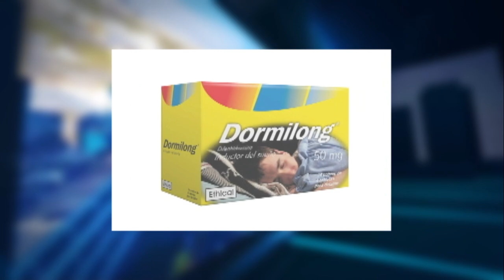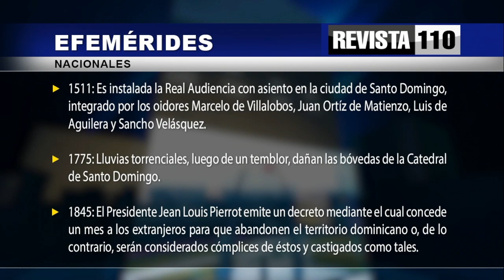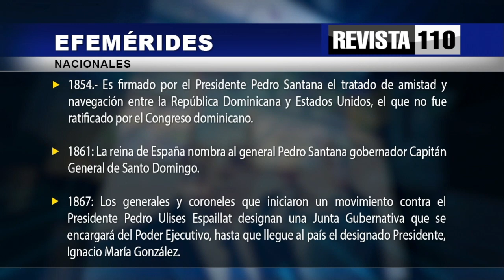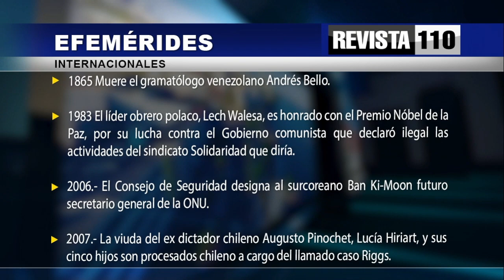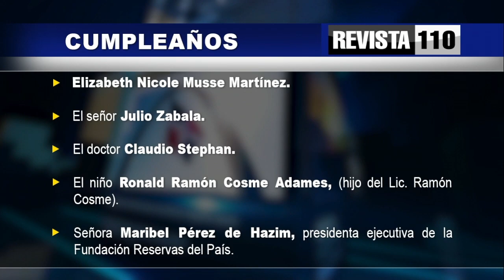Efemérides miércoles 5 de octubre del 2022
miércoles 5 de octubre del 2022. Faltan 87 días para el año 2023. Luna Cuarto Creciente
Santoral: Santa Flavia, Faustina Kowalska, Santos Froilán, Atilano, Plácido, Tranquilino, Apolinar y Mauro.
Día Mundial de los Profesores (ONU).

Efemérides Nacionales:
• 1511: Es instalada la Real Audiencia con asiento en la ciudad de Santo Domingo, integrado por los oidores Marcelo de Villalobos, Juan Ortíz de Matienzo, Luis de Aguilera y Sancho Velásquez.
• 1775: Lluvias torrenciales, luego de un temblor, dañan las bóvedas de la Catedral de Santo Domingo.
• 1845: El Presidente Jean Louis Pierrot emite un decreto mediante el cual concede un mes a los extranjeros para que abandonen el territorio dominicano o, de lo contrario, serán considerados cómplices de éstos y castigados como tales.
• 1854.- Es firmado por el Presidente Pedro Santana el tratado de amistad y navegación entre la República Dominicana y Estados Unidos, el que no fue ratificado por el Congreso dominicano.
• 1861: La reina de España nombra al general Pedro Santana gobernador Capitán General de Santo Domingo.
• 1867: Los generales y coroneles que iniciaron un movimiento contra el Presidente Pedro Ulises Espaillat designan una Junta Gubernativa que se encargará del Poder Ejecutivo, hasta que llegue al país el designado Presidente, Ignacio María González.
• 1962: El Presidente Rafael Bonnelly reitera que no se ha entorpecido en el país la circulación de la revista Bohemia Libre. La revista “AHORA” califica de “torpes y ridículas” las acusaciones formuladas contra esa publicación por los directivos de Bohemia Libre.
• 2005.- El procurador adjunto, Frank Soto, informa haber establecido que un regidor y un síndico retiraron 80 pasaportes oficiales de la Cancillería sin que se requirieran las firmas y huellas dactilares de los interesados y sin que nadie se preguntara las razones de esa irregularidad.

Internacionales:
• 1865 Muere el gramatólogo venezolano Andrés Bello.
• 1983 El líder obrero polaco, Lech Walesa, es honrado con el Premio Nóbel de la Paz, por su lucha contra el Gobierno comunista que declaró ilegal las actividades del sindicato Solidaridad que diría.
• 2006.- El Consejo de Seguridad designa al surcoreano Ban Ki-Moon futuro secretario general de la ONU.
• 2007.- La viuda del ex dictador chileno Augusto Pinochet, Lucía Hiriart, y sus cinco hijos son procesados chileno a cargo del llamado caso Riggs.

Hoy cumpleaños:

-El abogado, ex diputado y dirigente del PRSC, Francisco Rafael (Frank) Muñoz Gil.
-El ex diputado y Presidente del BIS, José Francisco Peña Guaba.
-Lic. Froilán Pérez Rivas.
-El comerciante Miguel Ángel Llenas Martí.
-El ingeniero Luis Wellington Mejía Cáceres.
- Elizabeth Nicole Musse Martínez.
-El señor Julio Zabala.
- El doctor Claudio Stephan.
- El niño Ronald Ramón Cosme Adames, (hijo del Lic. Ramón Cosme).
- Señora Maribel Pérez de Hazim, presidenta ejecutiva de la Fundación Reservas del País.
-Señora Flavia Francisco de Santos.
-Petronila Ángeles Castro, Prop. Farmacia Costa Caribe.
-Ramón Báez Mancebo, Prop. Farmacentro del Este II.
-Lic. Wanda Perdomo de Biaggi.